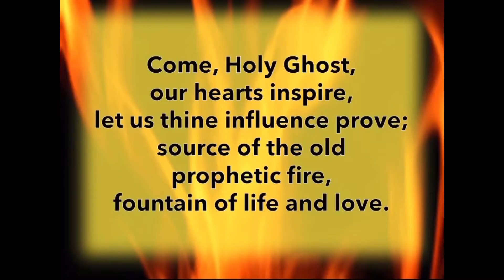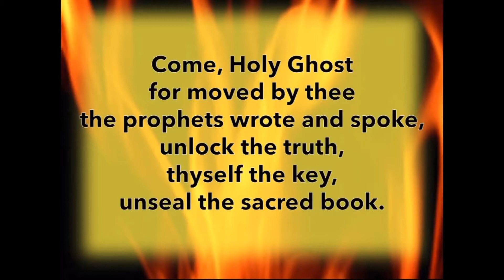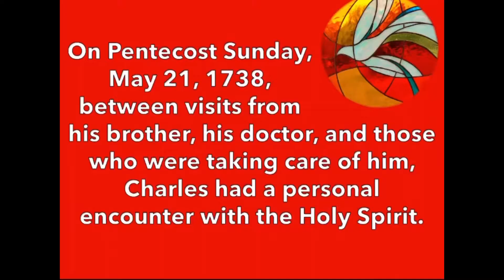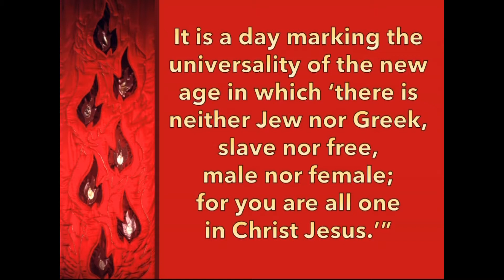Pentecost Sunday Worship-Newport Mt Olivet UMC